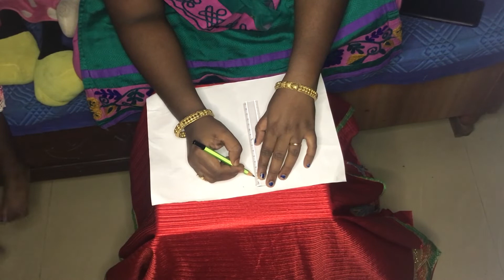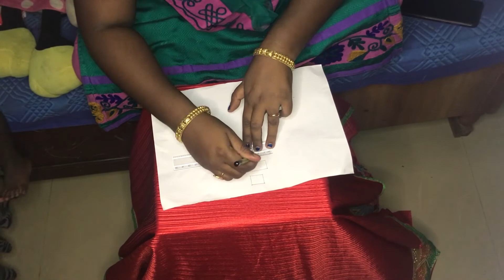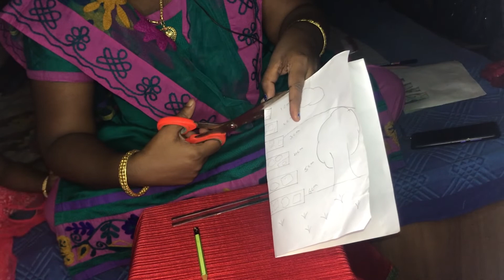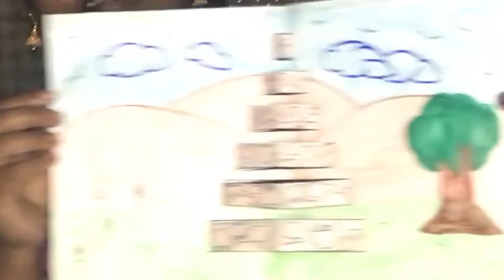Sunday School in Hindi | Sunday School Syllabus 11 | John Joshua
Praise God for this Sunday School Syllabus:

Syllabus - 11

All glory to Lord Jesus